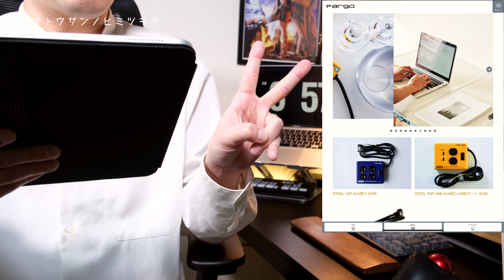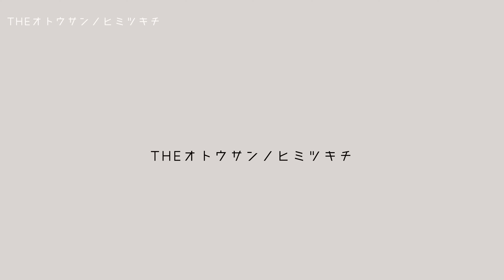【買ってよかった】暮らしの効率を上げる購入して良かったアイテム・モノ【ガジェット】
今回は最近買ってよかった物から暮らし・仕事の生産性と効率をアップさせるアイテム「電源タップ」を２種紹介します！デスク周り、仕事環境で必須アイテムの電源タップですが、様々な形状が発売されていますよね。今回は見た目が楽しめるものから、機能性が高いもの２種を紹介します。配線処理などに困っている方は是非参考にしてください！
＊本日体調不良で新規動画の制作が出来ず・・以前編集ミスでお蔵入り（一瞬だけ公開された）動画を本日再アップします！

Fargo 延長コード USB

TAPKINGシリーズ

◇もくじ
0:00 電源タップって使用しているよね！？
1:29 使用している物にワクワクを感じたい
2:48 私のワクワク電源タップ探しが完結
3:10 おすすめの電源タップ２選ぶ
3:27 Fargo STEEL TAP
7:29 機能面重視　TAPKING
11:35 選び方で生活も変わる！

「まなびDRIPS」
THE NOTE！

・トラベラーズノートレギュラーサイズ